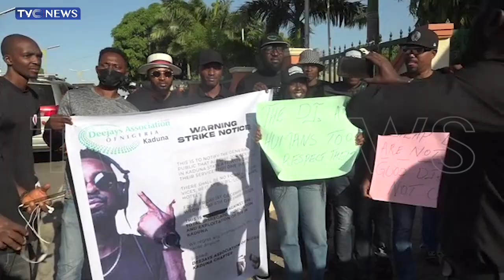TRENDING: Drama In Kaduna As DJs Begin Strike Over Poor Work Condition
On Friday, the  streets of Kaduna witnessed a peaceful march by Disc Jockeys (DJs), serving as a precursor to their collective withdrawal of services from clubs and entertainment hubs.

This resolute action, stems from the DJs' discontent over what they perceive as inadequate compensation and unjust treatment by establishment owners.